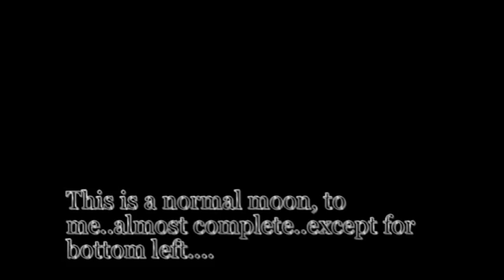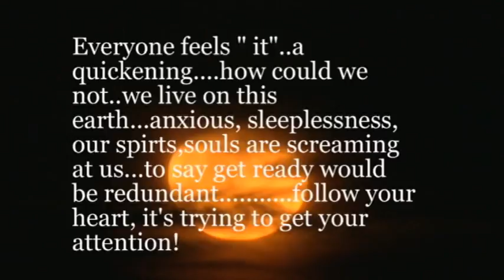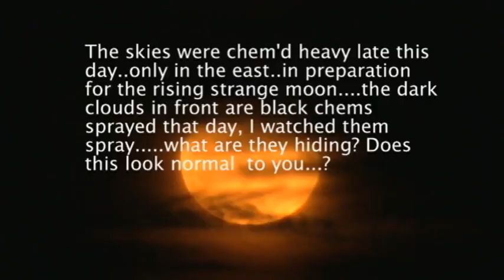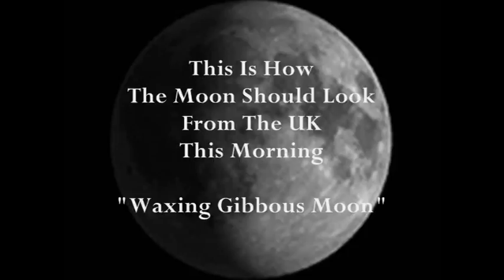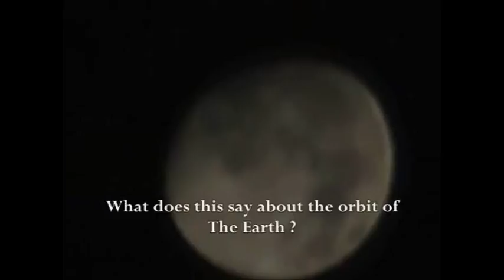MOON, SUPERMOON...NO.T?...SOMETHING STRANGE..., SOMETHING WRONG...ITS NOT THAT YOU THINK! AMUST SEE